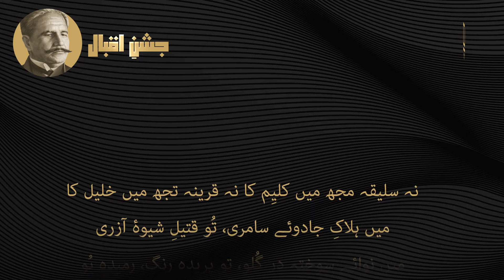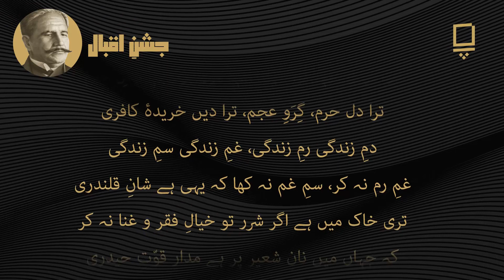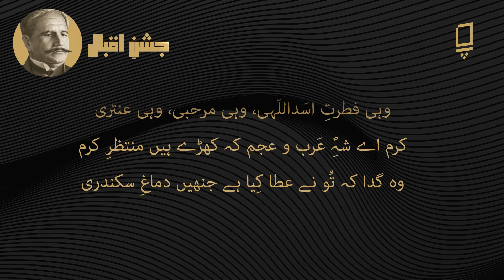میں اور تو، علامہ اقبال Mein Aur Tuo, Allama Iqbal جسشنِ اقبال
Join us as we embark on a poetic journey like no other – a 15-day celebration of the great philosopher, poet, and thinker, Allama Iqbal, in a virtual extravaganza we proudly call "Jashn-e-Iqbal." Each day, we will unveil a new recitation of Iqbal's timeless poetry, bringing his words to life in all their glory. From thought-provoking verses to inspiring couplets, this event is a tribute to the visionary who ignited the flames of self-discovery and empowerment in our hearts. Get ready to immerse yourself in the profound wisdom and literary brilliance of Allama Iqbal. Don't miss a single day of "Jashn-e-Iqbal" as we honor a man whose words continue to resonate through the ages.

میں اور تُو

نہ سلیقہ مجھ میں کلیِم کا نہ قرینہ تجھ میں خلیل کا
میں ہلاکِ جادوئے سامری، تُو قتیلِ شیوۂ آزری
میں نوائے سوختہ در گُلو، تو پریدہ رنگ، رمیدہ بُو
میں حکایتِ غمِ آرزو، تُو حدیثِ ماتمِ دلبری
مرا عیش غم، مرا شہد سم، مری بود ہم نفَسِ عدم
ترا دل حرم، گِرَوِ عجم، ترا دیں خریدۂ کافری
دمِ زندگی رمِ زندگی، غمِ زندگی سمِ زندگی
غمِ رم نہ کر، سمِ غم نہ کھا کہ یہی ہے شانِ قلندری
تری خاک میں ہے اگر شرر تو خیالِ فقر و غنا نہ کر
کہ جہاں میں نانِ شعیر پر ہے مدارِ قوّتِ حیدری
کوئی ایسی طرزِ طواف تُو مجھے اے چراغِ حرم بتا!
کہ ترے پتنگ کو پھر عطا ہو وہی سرشتِ سمندری
گِلۂ جفائے وفا نما کہ حرم کو اہلِ حرم سے ہے
کسی بُت کدے میں بیاں کروں تو کہے صنم بھی ’ہَری ہَری‘
نہ ستیزہ گاہِ جہاں نئی نہ حریفِ پنجہ فگن نئے
وہی فطرتِ اسَداللّہی، وہی مرحبی، وہی عنتری
کرم اے شہِؐ عَرب و عجم کہ کھڑے ہیں منتظرِ کرم
وہ گدا کہ تُو نے عطا کِیا ہے جنھیں دماغِ سکندری

علامہ اقبال